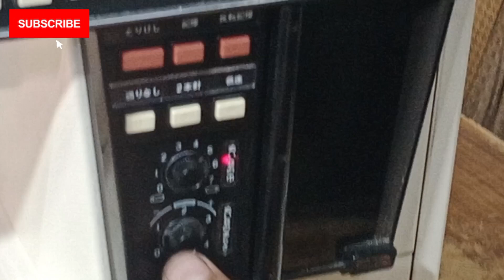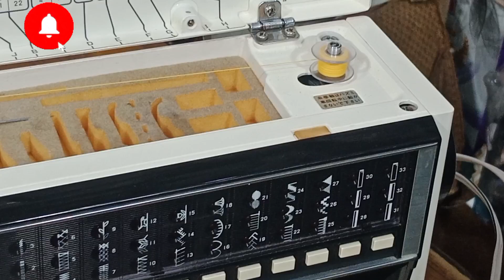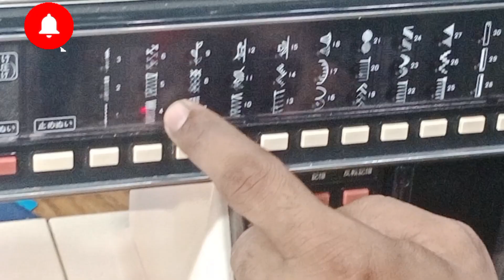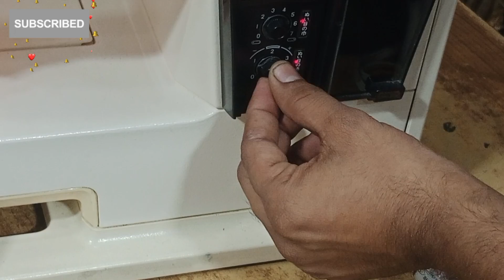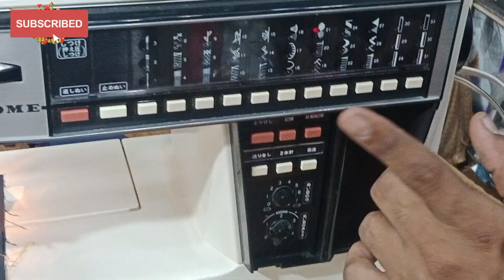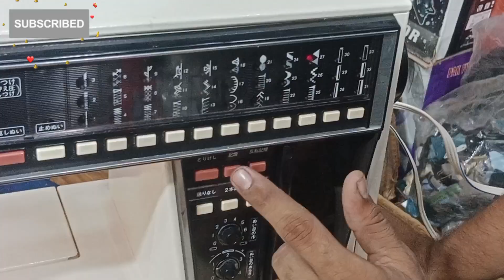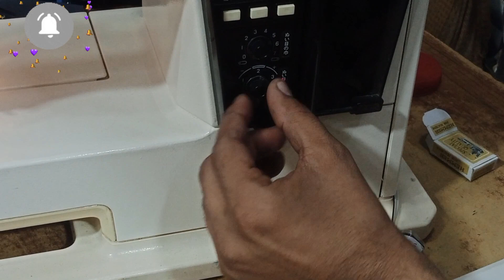JANOME MEMORY CRAFT 5002 complete tutorial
JANOME MEMORY CRAFT 5002
SIMPLE STRAIGHT STITCHING
zigzag
pico
kaaj
overlock
complete tutorial video